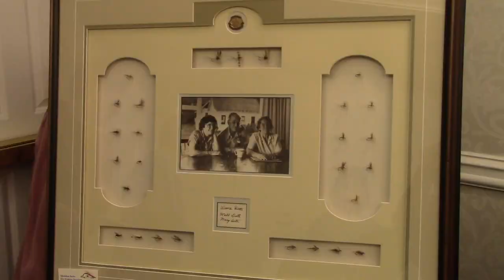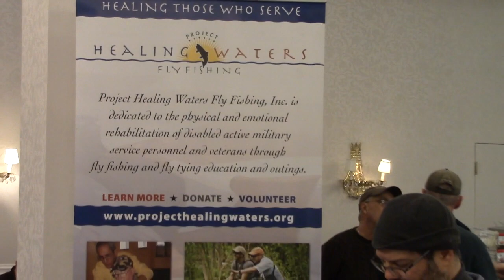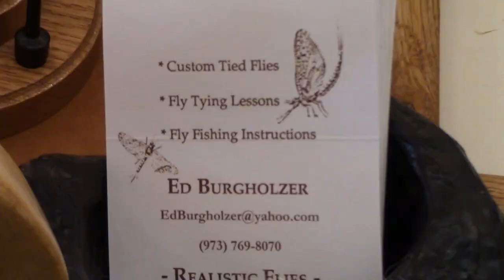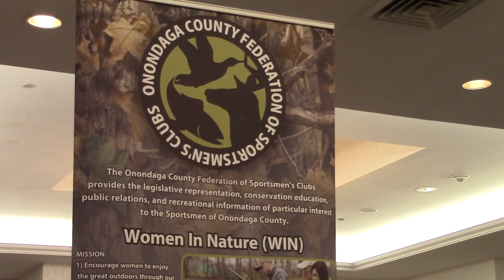Iroquois Trout Unlimited Tie One On 2017 - Interview with Lefty Kreh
The Iroquois Chapter #002 of Trout Unlimited & Dette Trout Flies

Proudly Presents: Tie One On  6th Annual Fly-Tying Rendezvous

At the Genesee Grand Hotel, Syracuse, New York

Produced By Albert Daher